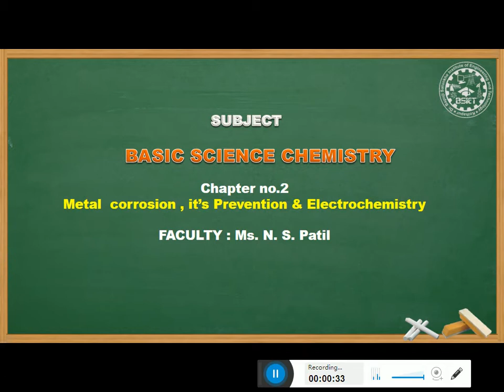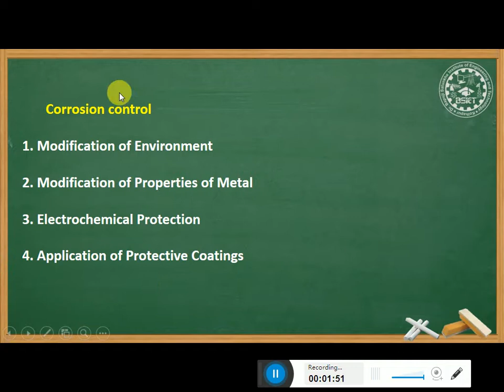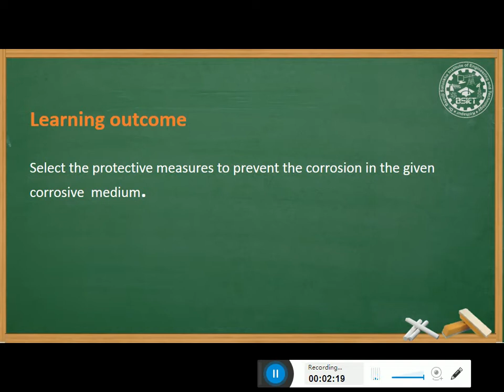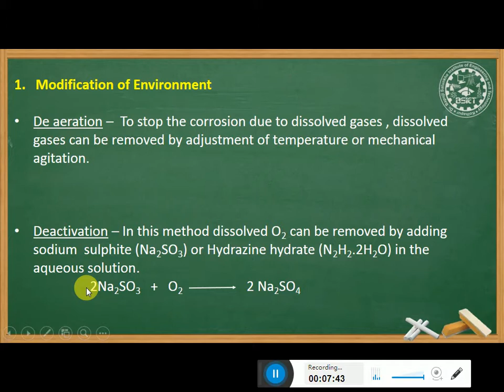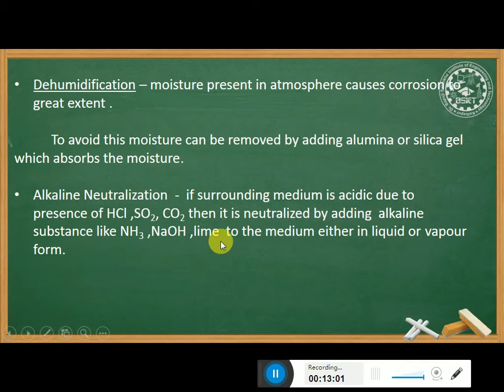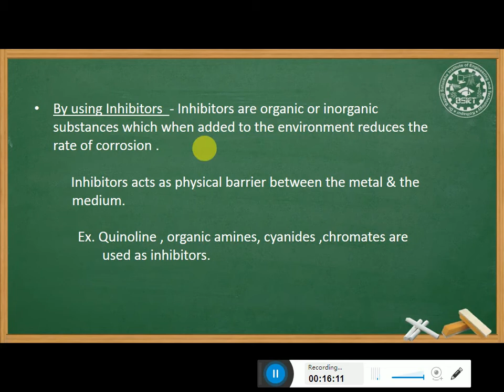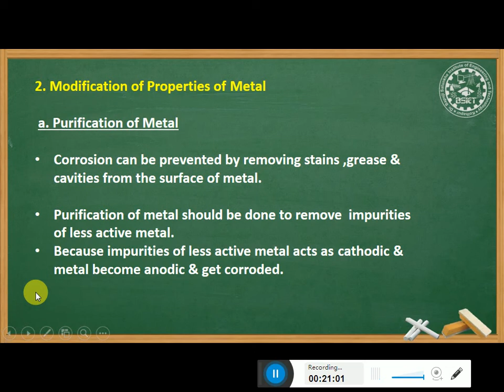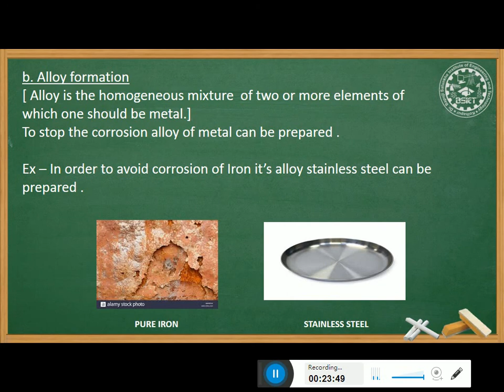22102_BSC (chy)_ 2 .10 PROTECTION OF METAL FROM CORROSION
PROTECTION OF METAL FROM CORROSION